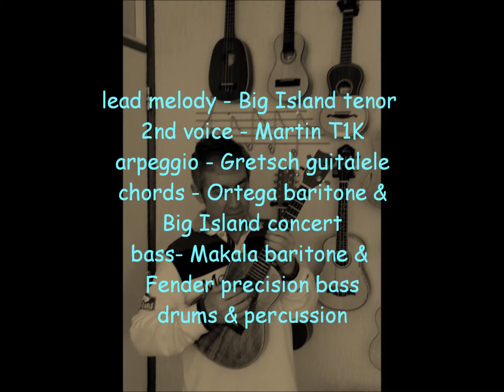Rondo Allegro - original ukulele music by Erik de Beer for Ukulogics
original ukulele composition, featuring Big Island tenor (lead melody), Martin T1K, Gretsch guitalele, Ortega baritone & Big Island concert.
By Erik de Beer for Ukulogics